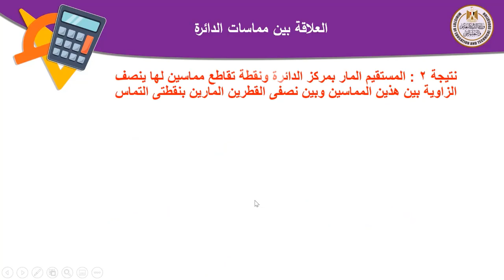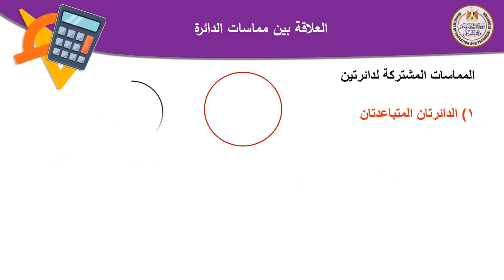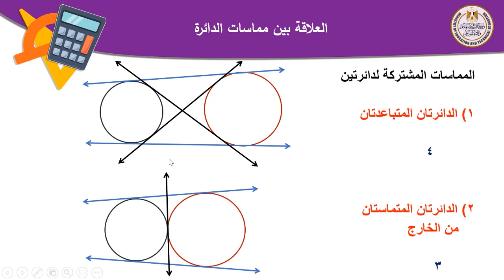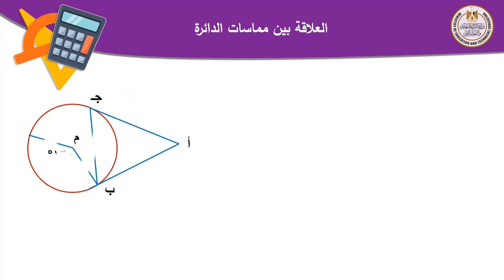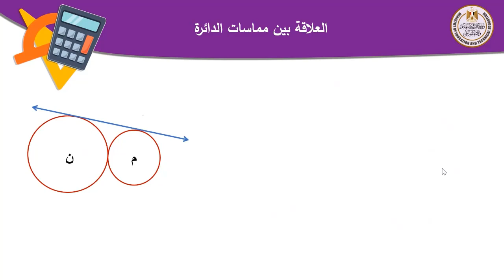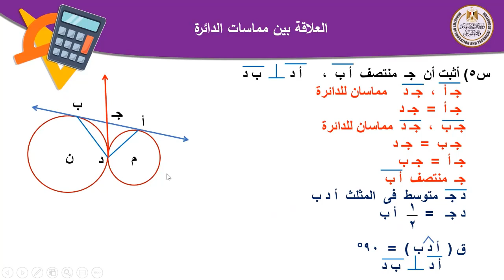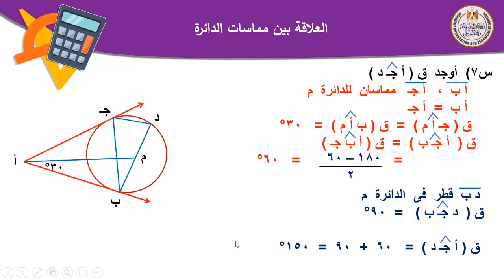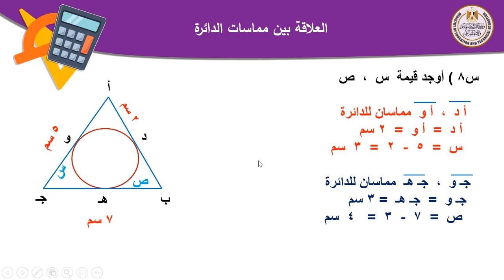رياضيات 3عدادى العلاقة بين مماسات الدائرة